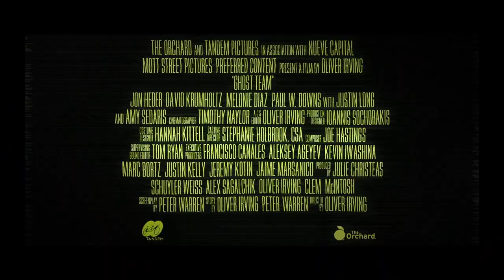Ghost Team - Official Trailer (HD) by Film&Clips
Director: Oliver Irving
Writers: Peter Warren, Oliver Irving
Stars: Jon Heder, David Krumholtz, Justin Long
(2016)

A paranormal-obsessed man mounts his own investigation into the beyond with his depressed best friend, misfit nephew, a cable access medium and an overeager security guard.